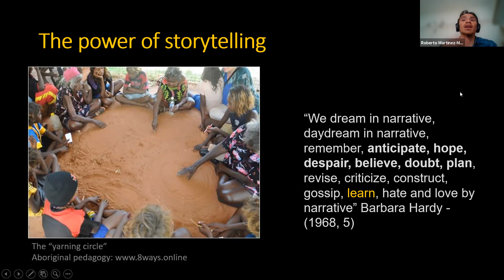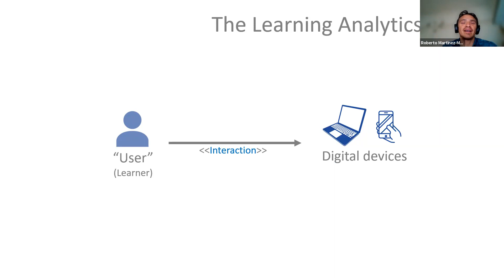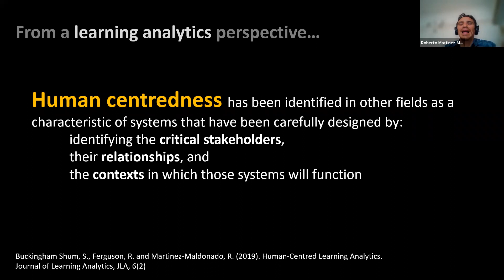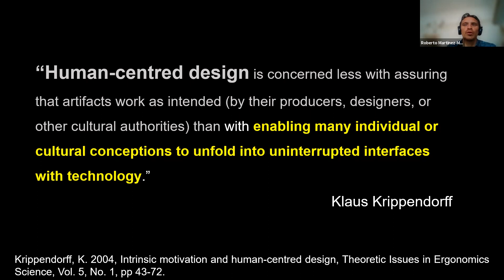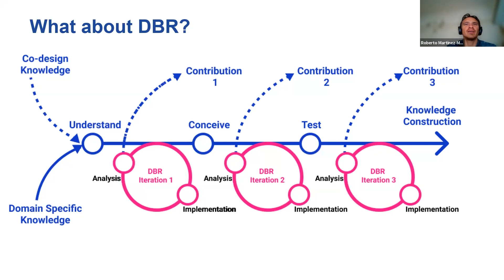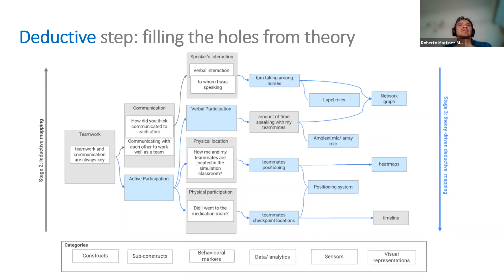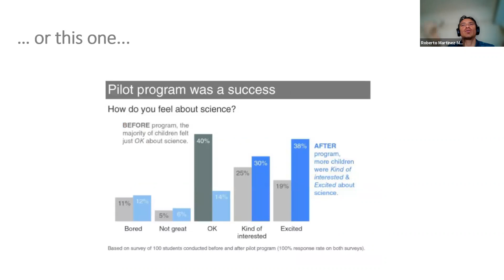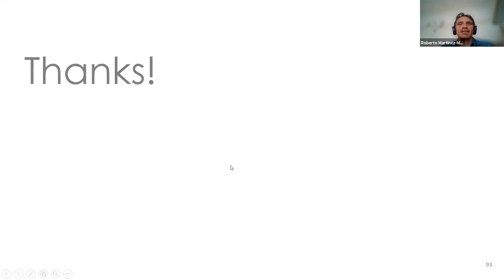Learning Analytics for end-users: from Human Centred Design to Multimodal Data Storytelling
Abstract: The ultimate aim of most Learning Analytics innovations is to close the human-data loop by providing direct support to “end-users” (e.g., teachers and learners). However, presenting data to non-data savvy stakeholders is not a trivial problem. Trending topics in Learning
Analytics, such as adoption, ethics, privacy, explainability of algorithms, and the intensive promotion of the use of dashboards, emphasise the importance of the human factors and the particularities of educational situations in the successful appropriation of Learning Analytics. Yet, Learning Analytics researchers, designers and practitioners do not need to reinvent methods to deconstruct learner interactions or to create effective user interfaces. The community can more actively consider well established human-computer interaction (HCI) and human-centred design methods to, for example, give students a voice in the design process of data-intensive tools, craft dashboards based on data visualisation principles, and identify authentic needs before creating the next artificial intelligence (AI) solution to be rolled to teachers.

In this webinar, Dr Roberto Martínez-Maldonado provides a high-level overview of the rapidly growing interest in Human-Centred Learning Analytics and potential ways in which the R&amp;D in this area can evolve in the next years. Work in this area is embryonic, with some researchers advocating rapid prototyping with teachers and interviewing students to understand their disciplinary perspectives on data. I will present some examples from our own research in the areas of multimodal learning analytics and data storytelling, emphasising some lessons learnt so far and potential areas of future research.